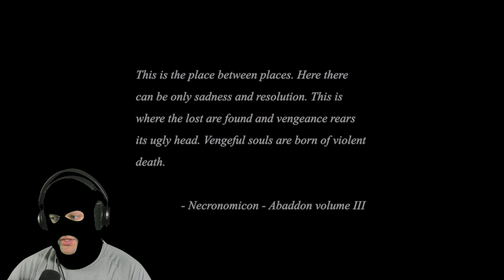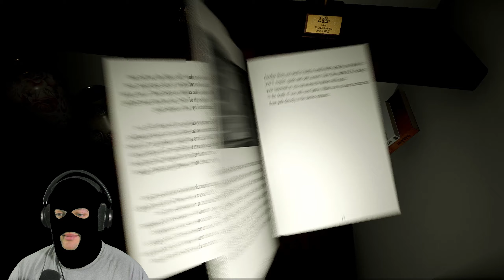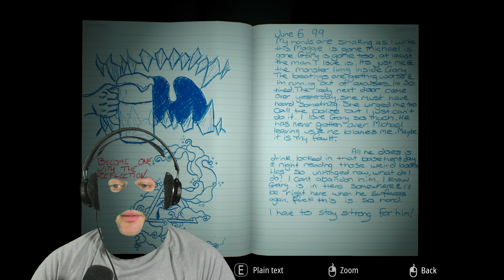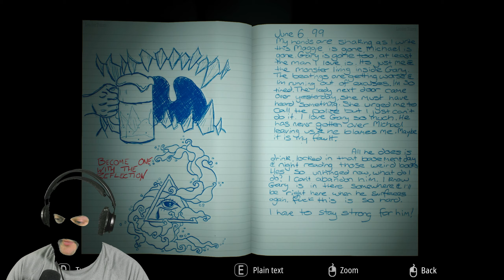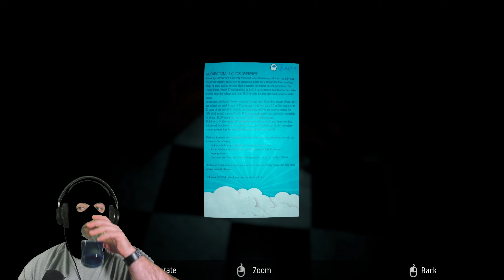Im Scared of my WIFE | Infliction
Warning: This game has Flashing/Flickering Lights!

Come, Watch and Have Fun  :)